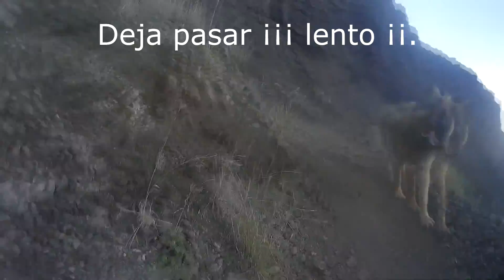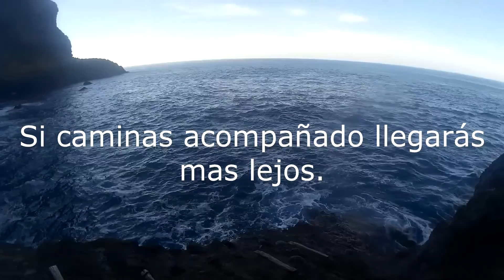Pastor Garafiano , paseo al Jurado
Paseo con Isco pastor garafiano 9 meses y medio , a la playa del Jurado Tijarafe , Isla de la Palma , canarias